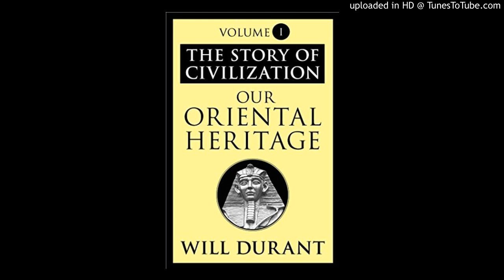48 - Our Oriental Heritage - Durant, Will